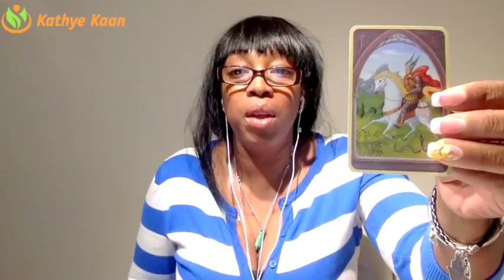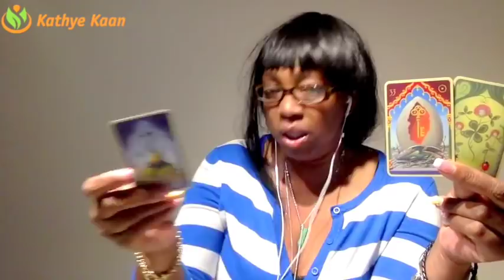SAGITTARIUS Weekly Psychic Tarot Reading | Horoscope | Week 20 | MAY 14 - 20